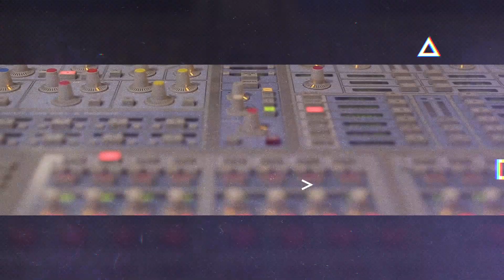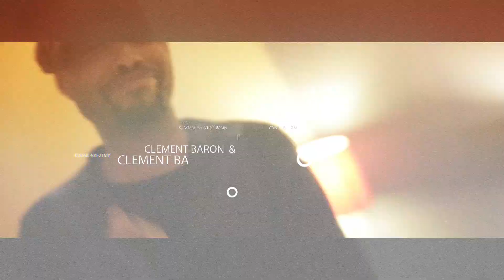Tri Nguyen - Music talk TV show/France "En Accoustique avec Cédric" 2019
At "En Accoustique avec Cédric" TV Show on Demain TV and XL Airways